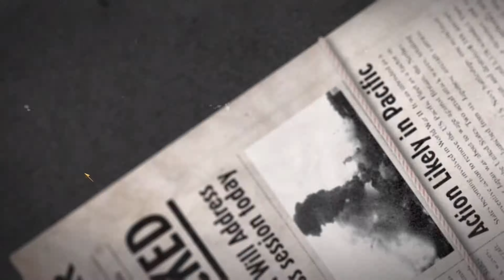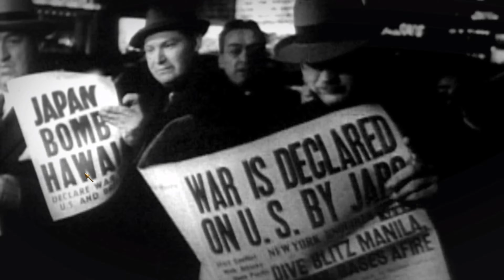CALL OF DUTY : WORLD AT WAR - ВСЕГДА ГОТОВ.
Итак, по просьбам смотрящих мои видеоролики, я решил пройти подсерию Call Of Duty - Black Ops.Начнём с первой игры в серии, приквела Black Ops - World At War.Знакомимся с главным героем - Рядовым Армии США Миллером, вместе с Салливаном и Ройбуком сбегаем с острова Атол Макин.